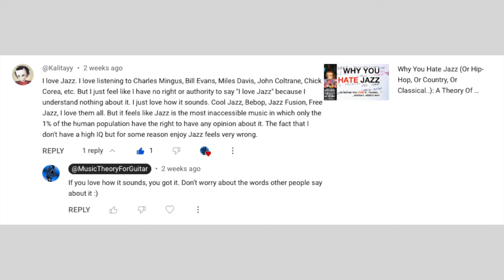Are You TOO DUMB For Jazz Music?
Are you smart enough to listen to jazz? Yes! You probably are. Keep watching to learn why music taste has nothing to do with intelligence.